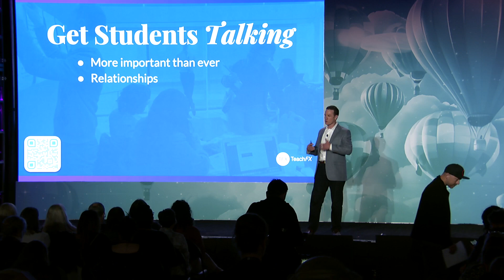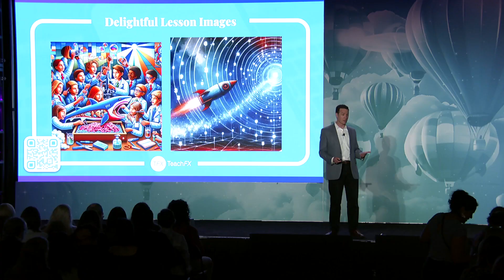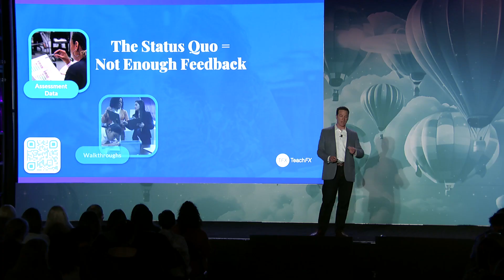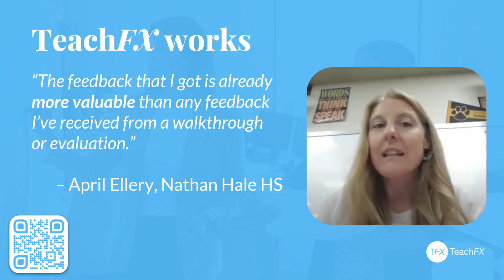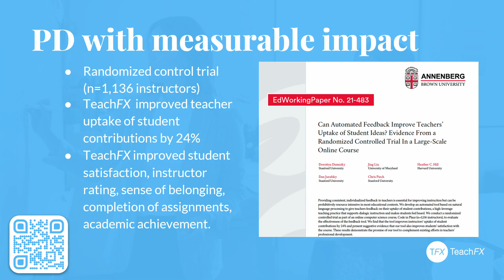AI-Powered Instructional Feedback for Teachers with TeachFX | ASU+GSV SHOW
Jacob Klein (Head of Product at TeachFX) explores AI-Powered Instructional Feedback for Teachers at ASU+GSV SHOW.

Imagine more meaningful and more equitable dialogue in every classroom, in every school. TeachFX uses AI to empower teachers with insights into student talk patterns and high-impact instructional practices in their classrooms. Come learn how teachers, with a push of a button, gather their own instructional feedback to help them create classrooms where students are engaged in talking and sharing their ideas, and are developing communication and critical thinking skills.

About ASU+GSV SHOW
ASU+GSV SHOW—AI Revolution—is a three-day event for learners, educators, and innovators to explore artificial intelligence's transformative potential in education.

Now celebrating its 15th year, ASU+GSV has become the world's most important and impactful gathering of leaders across "Pre-K to Gray" education and workforce learning. Hosted in San Diego, the annual event has grown to attract over 7,000 in-person registrants from more than 66 countries yearly. Today the ASU+GSV platform includes the annual ASU+GSV Summit as its flagship convening, the India-based ASU+GSV & Emeritus Summit, and the inaugural ASU+GSV SHOW exploring the AI Revolution in EDU.